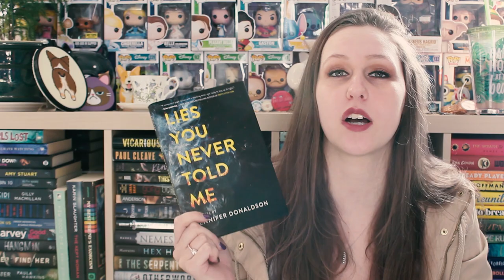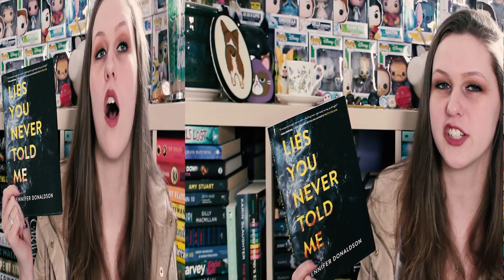LIES YOU NEVER TOLD ME BY JENNIFER DONALDSON | SPOILER-FREE REVIEW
100% recommend ya'll check this book out!